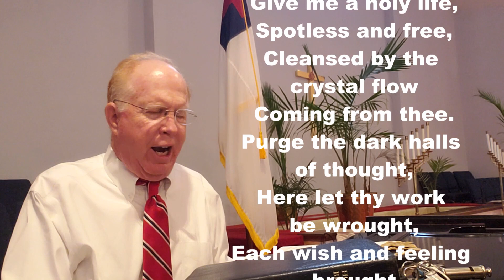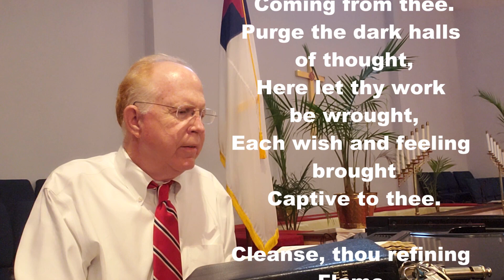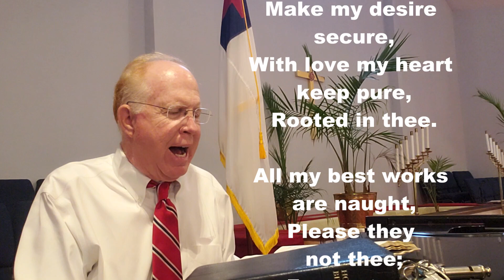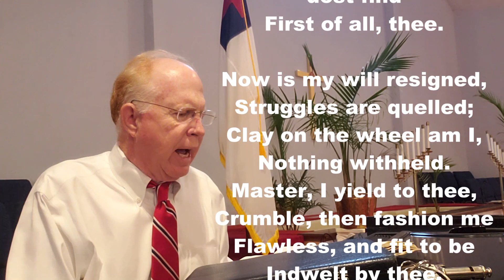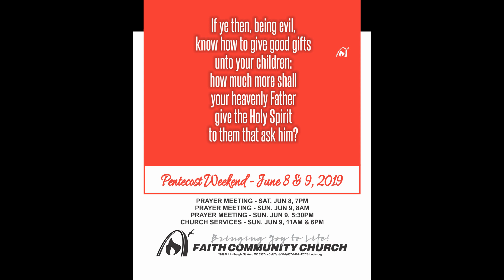IT'S SATURDAY NIGHT GIVE ME A HOLY HEART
Powerful words punctuate this prayer in song.  Pray today that you will be BORN OF THE SPIRIT and SANCTIFIED BY THE SPIRIT.